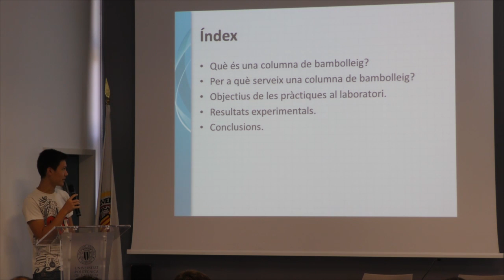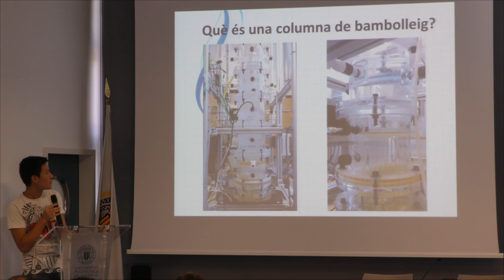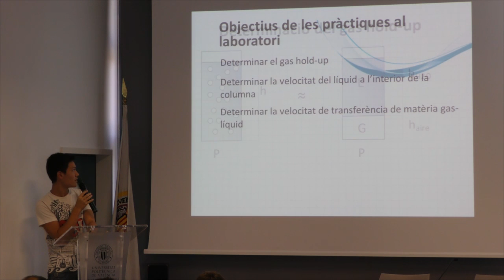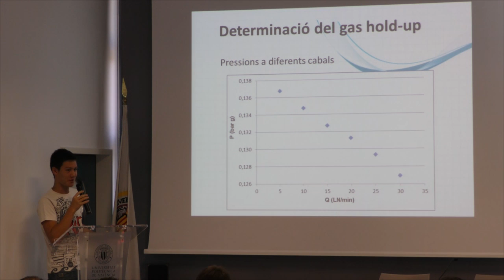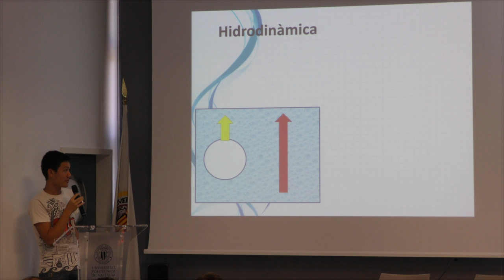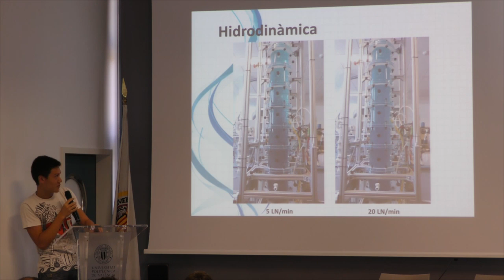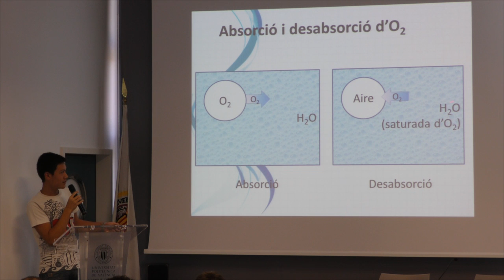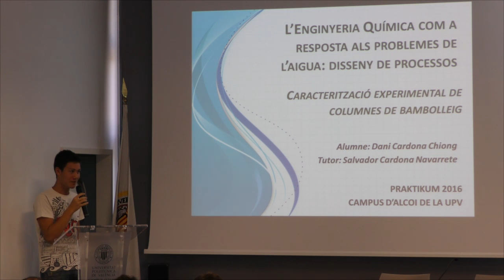Presentación trabajos Praktikum: La Ingeniería Química como respuesta a los problemas del agua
24 junio de 2016

El Salón de Grados Roberto García Payá del Campus d’Alcoi de la Universitat Politècnica de València, ha acogido esta mañana la presentación de los trabajos realizados por los 13 alumnos que han participado durante esta semana en la V Edición del Campus PRAKTIKUM, organizado por La Escuela Politécnica Superior de Alcoy (EPSA) de la Universitat Politècnica de València (UPV).